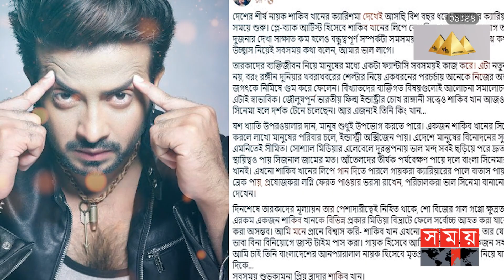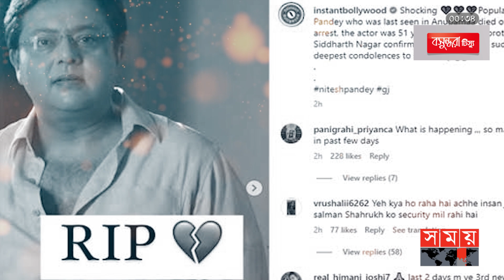বিনোদন জগতের সারাদিনের সব খবর | Shakib Khan | Shah Rukh Khan | Somoy TV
Somoy TV: t.ly/Se1z
Somoy TV Bulletin: t.ly/iqIq
Somoy Entertainment: t.ly/3dWC
Somoy Sports: t.ly/iASp
SOMOY TV ISLAMIC: t.ly/zU6a

Somoynews.tv: t.ly/Y7ab
খেলার সময়: t.ly/xJ5H
সময়ের গল্প: t.ly/EW3M
এ সময়ের বাণিজ্য : t.ly/m3ir

Groups:
Somoy TV (Official)✅: t.ly/ajiO
Somoy Entertainment✅: t.ly/8CLh
Somoy Business✅: t.ly/4xaJ